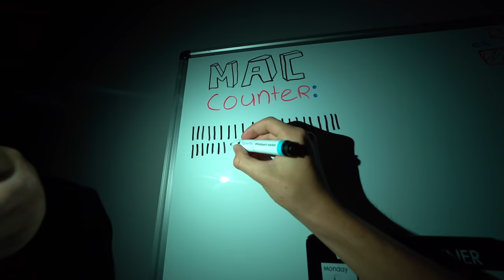HET HELE MENU VAN DE MCDONALDS BESTELLEN!